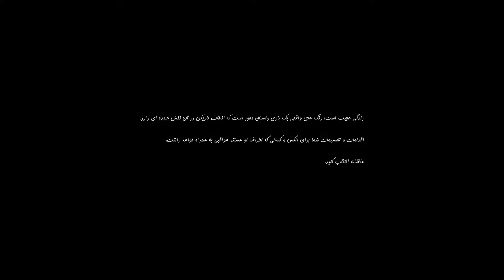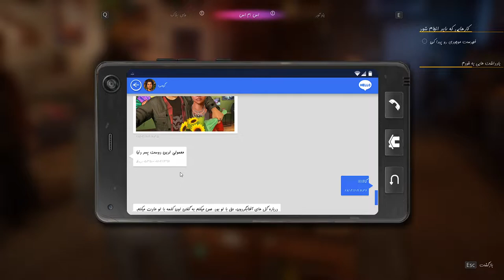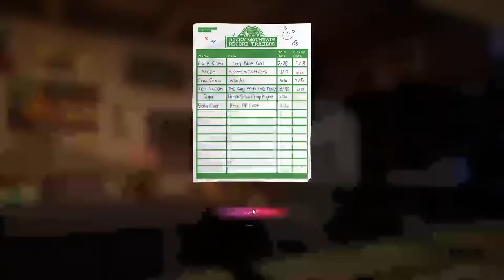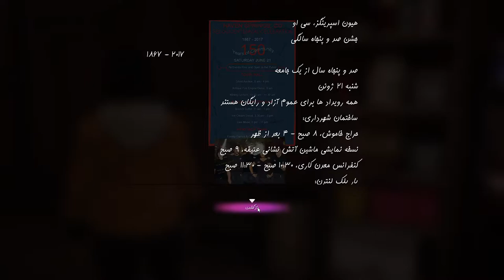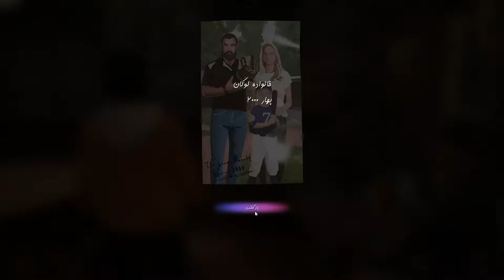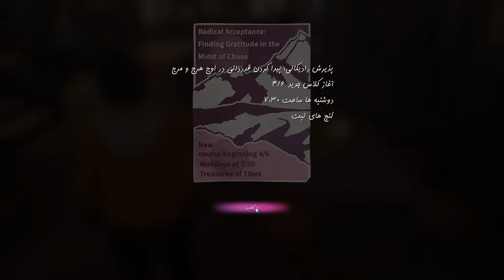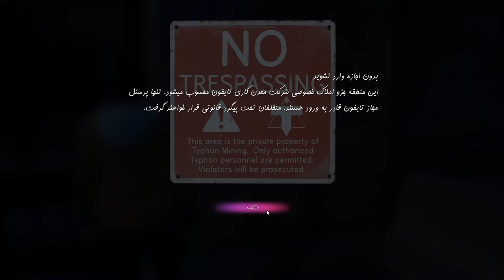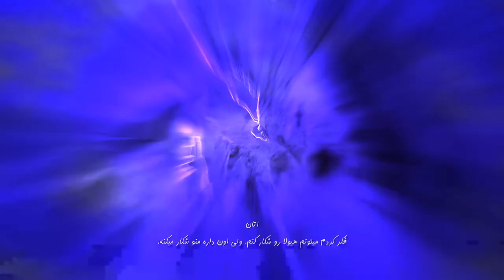بازی زندگی عجیب است: رنگ های واقعی با زیرنویس فارسی | قسمت یک | Life Is Strange: True Colors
یو گایز
هرشب ویدئو جدید داریم با انواع سبک ها و ایده‌ های مختلف و هر 3 روز یکبار گیمپلی های با دوبله های فارسی داریم لطفا سابسکرایب کنید، و نوتیفیکیشن را روشن کنید تا به محض آپلود جدید اولین نفر باشید که ویدیو رو میبینید.

شما در این بازی، در نقش دختری به اسم Alex Chen قرار خواهید گرفت که قابلیت ویژه و ماورالطبیعه دارد. او می‌تواند احساسات افراد مختلف را به خودش جذب کند، آن‌ها را خودش تجربه کرده و یا تغییرشان دهد. او هرکدام از این حس‌ها را توسط رنگ‌های مختلفی می‌بیند و کنترل می‌کند. زمانی که یک اتفاق تلخ افتاد، تصمیم گرفت با استفاده از قدرت‌هایش، حقایق تلخ پشت پرده این اتفاق را کشف کند، حقایقی که در یک شهر کوچک پنهان‌شده‌اند.
حداقل سیستم مورد نیاز :
OS: Windows 10 64-bit
Processor: AMD Phenom II X4 965, 3.40 GHz / Intel Core i5-2300, 2.80 GHz
Memory: 6 GB RAM
Graphics: Radeon HD 7790, 2 GB / GeForce GTX 750Ti, 2 GB
DirectX: Version 11
Storage: 30 GB available space

سیستم پیشنهادی :
Processor: AMD FX-8350, 4.00 GHz / Intel Core i5-3470, 3.20 GHz
Memory: 8 GB RAM
Graphics: Radeon RX 590, 8 GB / GeForce GTX 1060, 6 GB
DirectX: Version 11
About This Game :
A bold new era of the award-winning Life is Strange begins, with an all-new playable lead character and a thrilling mystery to solve! Alex Chen has long suppressed her ‘curse’: the supernatural ability to experience, absorb and manipulate the strong emotions of others, which she sees as blazing, colored auras. When her brother dies in a so-called accident, Alex must embrace her volatile power to find the truth – and uncover the dark secrets buried by a small town.